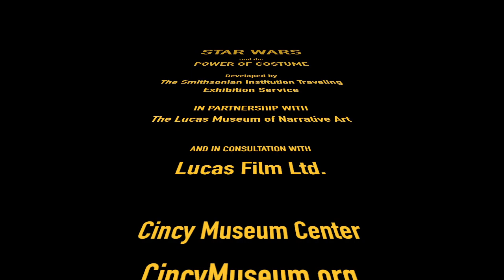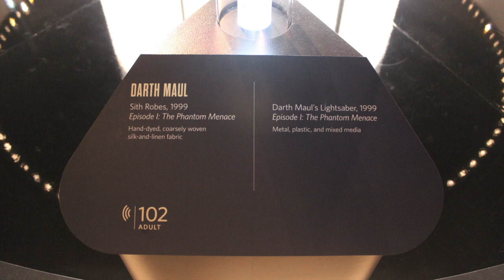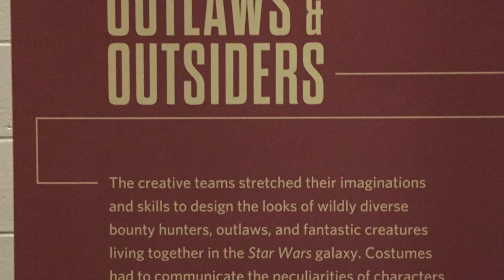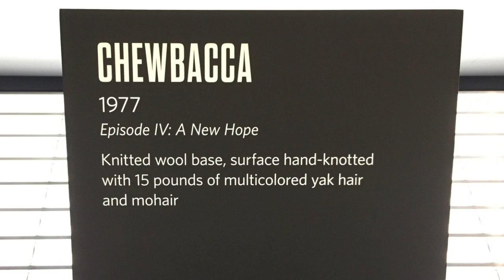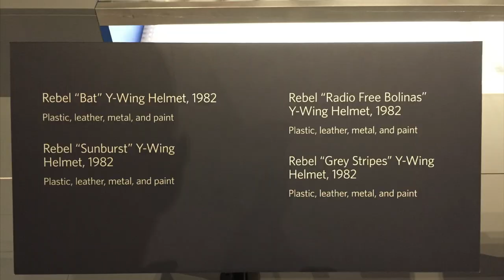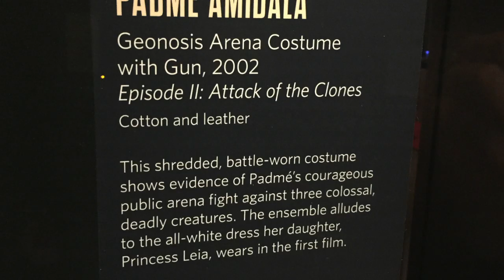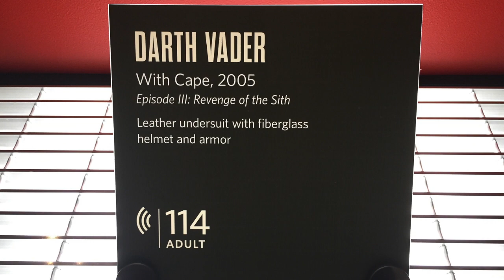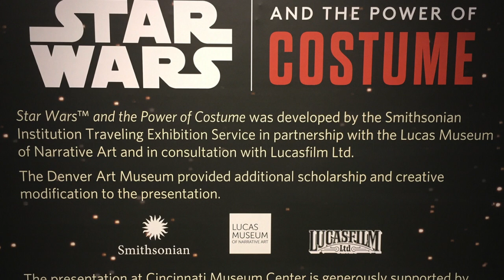Star Wars and the Power of Costume - Cincinnati Museum Center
Star Wars and the Power of Costume at the Cincinnati Museum Center is a traveling Smithsonian exhibit we were able to visit recently.   We took close to 1,800 photographs and compiled them into a slideshow walk through of the exhibit for those of you who may not be able to see it in person.

Jedi VS. Sith                      6:05
Royalty                             12:05
Outlaws & Outsiders      17:38
Droid Design                   26:43
Military                             31:48
Galactic Senate              37:05
Padme's Journey              41:26
Darth Vader                     48:18
Yoda                                 51:07
Kenner Toys                    52:48

Don't miss our podcast!